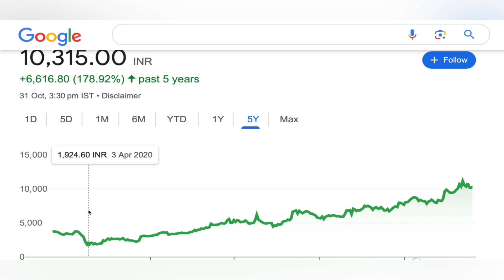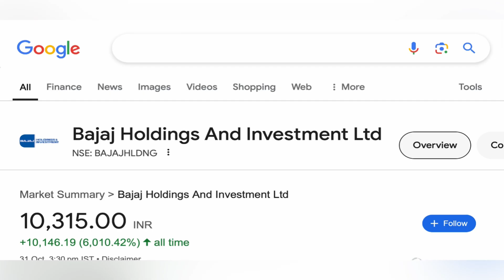BAJAJ HOLDINGS AND INVESTMENT SAHRE TARGET ANALYSIS STOCK NEWS | BAJAJ HOLDINGS STOCK NEWS 01-11-24